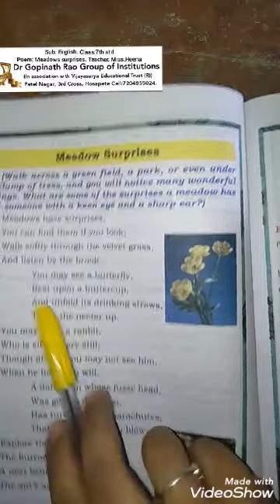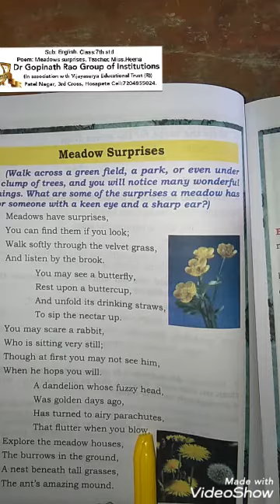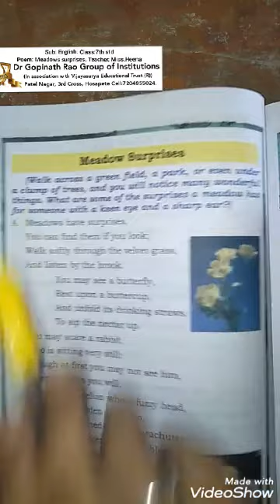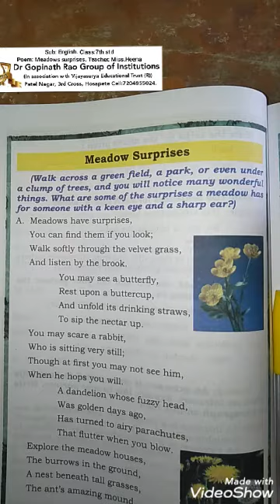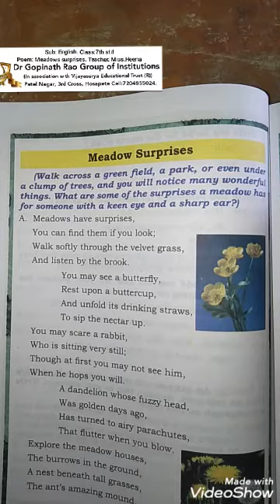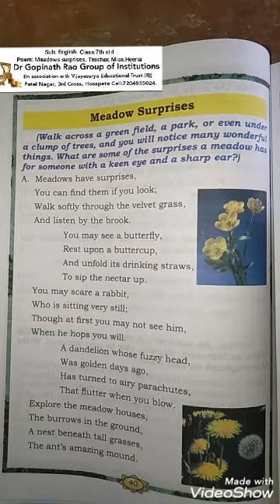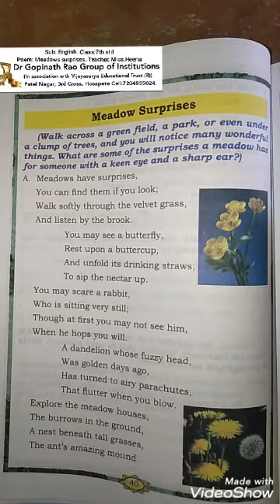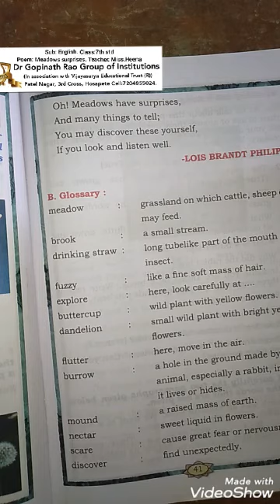English class 7th std Meadows surprises by Miss.Heena